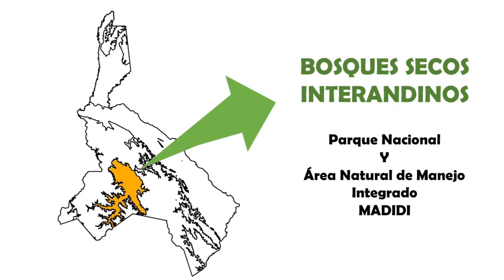Bosques Secos del Madidi